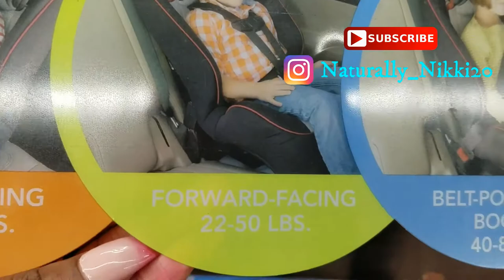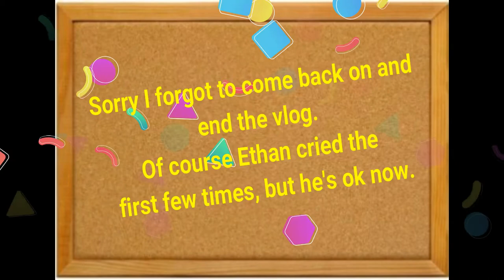Choosing A Car Seat & First Day Of Daycare S3E8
**Don’t forget to watch in 1080p HD for best quality**

---Who Am I / Who Are We---
Hey yall,*insert wave here* thank you for stopping by my (Nikki) channel. When I’m not vlogging my life and my little family I’m filming reviews, talking about God, family, fitness, hair, sharing mommy hacks and milestones, trying to motivate you and/or whatever else I can think of or feel like chatting about lol.
We are currently located in Dallas, Texas. I am the Soldier and Shelton (The Honey Bear) is a Veteran. We are new parents to our son Ethan (Mommies Big Boy) and doggie parents to our Pitbull Rachael.

---Tech---
Camera: Sony a5000 & Samsung Galaxy 7
Editor: Wondershare Filmora & Adobe Premiere 15

Intro Beat Produced by: “The Hubby” Shelton